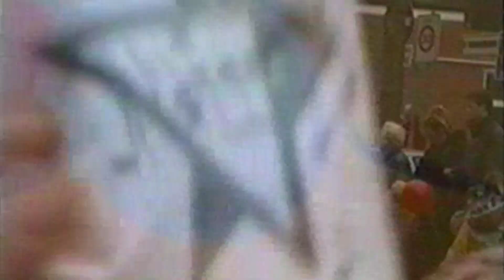Klanke Tappers - 'N Vriend (remastered)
1998/2002 Klanke Tappers
2022 CMB